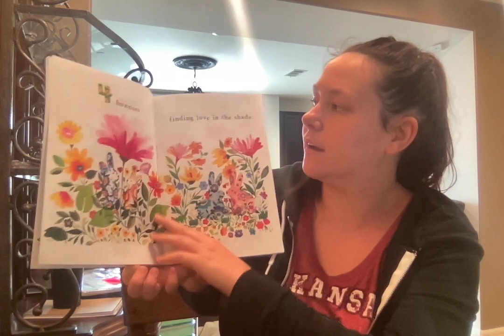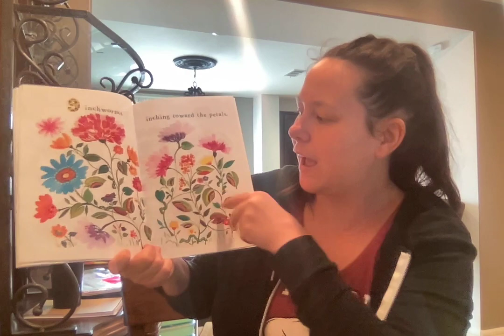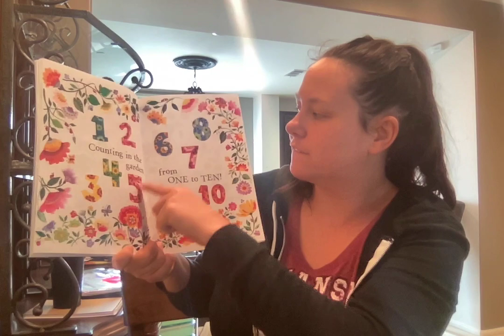Counting in the Garden